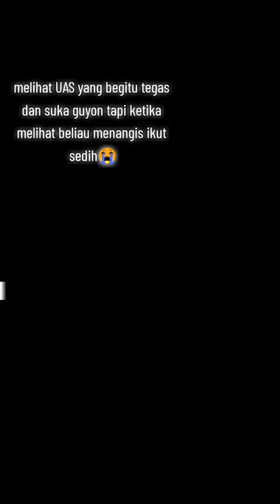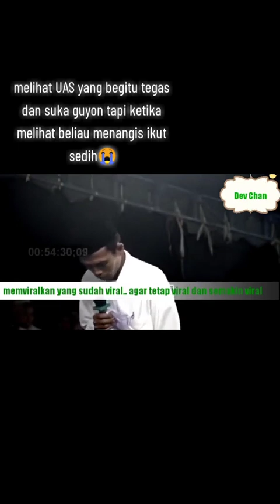UAS yang penuh Guyon dan Tegas Namun Kali ini Sedih Sampai Menangis Jamaah ikut Sedih